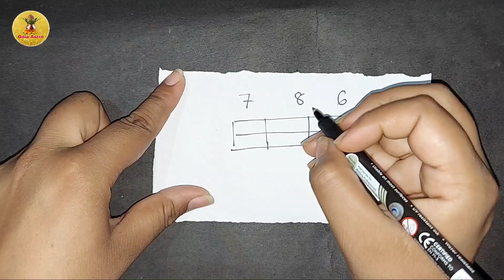स्त्री वशीकरण टोटका | करने के लिए लिए राजी हो जाएगी | MUSLIM VASHIKARAN | 100% result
नमस्ते दोस्तों
आज मैं आपको बताऊंगी कैसे अचूक muslim vashikaran कर सकते है ।
24 घंटे मै RESULT.